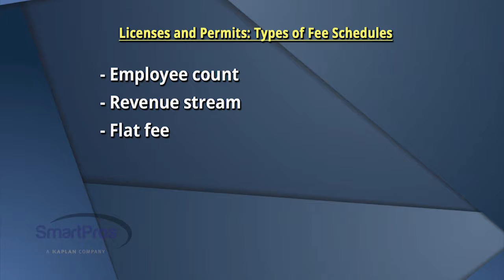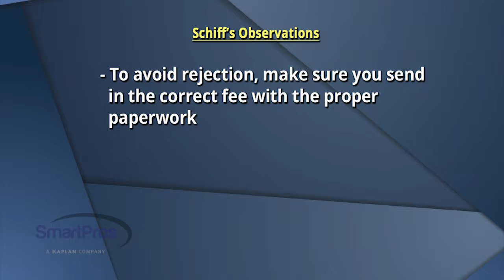CPAR: Business Licenses and Permits: Your Vital Role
CPAR April 2017 Segment 4
Baruch Schiff on Licenses and Permits
Virtually every business needs many forms of licenses and permits in order to operate legally. Understandably, many of your clients find identifying and applying for the correct licenses and permits to be a time-consuming, complicated, and even an overwhelming process.

Baruch Schiff, a compliance analyst with Business Licenses LLC, explains how to make the process less puzzling for your clients with both new and expanding businesses.